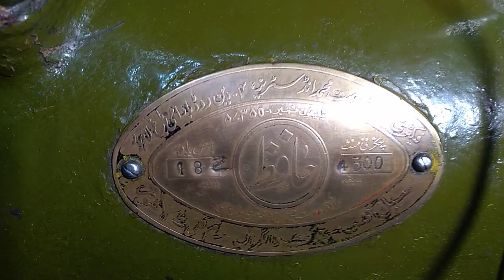Beautiful engine best starting old black desi engine werking with wood cuter || rostan hornsby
Beautiful engine best starting old black desi engine werking with wood cuter || rostan hornsby lincoln || england in punjab pakistan